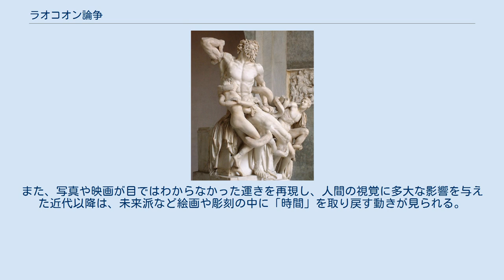ラオコオン論争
ラオコオン論争は、視覚芸術をめぐって18世紀のドイツを中心としたヨーロッパで行われた議論である。
論争の発端となった者はドイツの詩人・思想家のゴットホールト・エフライム・レッシングで、その論争は、絵画や彫刻など視覚的な芸術を「空間芸術」と定義し、文学や舞台など視覚以外の要素が混然とした芸術（時間芸術）から区別することにつながった。
 ヨハン・ゲオルグ・スルツァーやモーゼス・メンデルスゾーンたちの提唱していたのはゴットフリート・ライプニッツ及びクリスティアン・ヴォルフの哲学に基づいて、抽象的概念から演繹法を利用して美の法則を導き出そうとした手法であった。
 ヴィンケルマンは自著を通して、当時の美術の主流に対して異を唱えた。
ヴィンケルマンは精密な観察に基づいた記述を重視し、そこから得た知覚的印象から実質的及び帰納的に美の法則を打ち立てようとした。
その際彼が基準としたのは古典、特に古代ギリシア美術の模倣であった。
 ラオコーン像（バチカン美術館） ゴットホールト・エフライム・レッシングはその著書『ラオコオン』(ドイツ語版)（1766年）で、1506年にローマで発掘された彫刻・ラオコーン像を論じ、ヨハン・ヨアヒム・ヴィンケルマンの『ギリシャ芸術模倣論』（1755年）のラオコーン像賛美に挑んで論争を起こした。
 ヴィンケルマンは怪物に食われようとするラオコーン親子の像が強い印象を与えるのは、その断末魔や苦痛の表情ではなく抑制された表現にあるとして、古代芸術の「気品ある単純と静穏なる偉大」を賛美した。
一方、レッシングは、ラオコーン像の彫刻家は美を達成するために見苦しい断末魔のシーンを避けてその寸前を描いたから抑制された印象が現れたのだとした。
ここから、レッシングは空間を使って絵具やノミで表現する絵画や彫刻は、人物や風景などの物体を対象とし、唯一の決定的瞬間・最も含蓄のある瞬間を描くものであり、対象の行為を描き時間の中の継続的な行為を描く文学や舞台などとは別のものとして分けた。
彼の論によって、それまで「詩は絵のように」と、詩と絵画を姉妹としてみてきた西洋において、視覚芸術（空間芸術）と言語芸術（時間芸術）は厳然と分けられた。
 ただし、絵画の中に複数の時間を並列して描くことは、西洋の中世の宗教画や日本の絵巻物など古くから例が見られる。
コマの連続した漫画（カートゥーン）もその伝統を汲むものであろう。
また、写真や映画が目ではわからなかった運きを再現し、人間の視覚に多大な影響を与えた近代以降は、未来派など絵画や彫刻の中に「時間」を取り戻す動きが見られる。